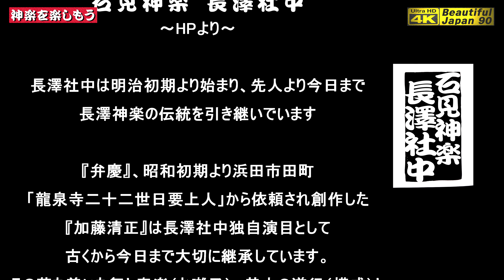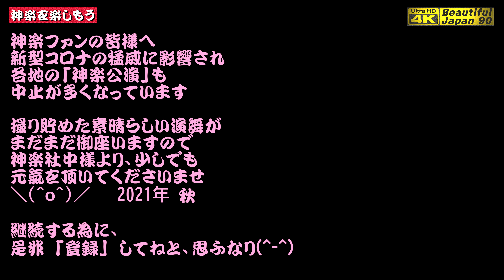🔎｢未公開名演発掘シリーズ｣🎥本編付き「完全保存版」👹口上＋神楽歌入「塵輪｣ 石見神楽長澤社中🎥伝統の｢長澤舞｣をご鑑賞あれ‼️★60fps滑らか再生＋パノラマ音響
【早わかりチャプター】　　★印は、見どころポイントなり
0:00      ★ハイライト動画  (Kagura Music Video)
6:50      ★開始　仲哀天皇＋高麻呂　登場　舞＋神楽歌
15:40    ★★仲哀天皇＋高麻呂　　口上＋舞＋神楽歌
19:40    ★★高麻呂　舞＋口上
21:48    ★★塵輪　登場
31:00    ★塵輪＋再び　仲哀天皇＋高麻呂　登場　舞
32:55    ★★塵輪＋仲哀天皇＋高麻呂　登場　口上＋舞
35:35    ★★★仲哀天皇＋高麻呂　塵輪との闘い
40:00    ★★★塵輪を成敗
42:37　★嬉しの舞＋高麻呂「有難う御座いました」と御礼の挨拶
44:38    エンディング

★★今回の情報★★
■口上＋神楽歌入「塵輪｣ 石見神楽 長澤社中　Kagura Music Video
　※口上＆神楽歌付き
　※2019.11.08 (いわみ文化振興センターにて撮影)

🔳石見神楽 長澤社中　　プロフィール（浜田市）
（いわみかぐら ながさわしゃちゅう）
長澤社中は明治初期より始まり、先人より今日まで長澤神楽の伝統を引き継 いでいます。地元長澤神社奉納の他、市内外の神社奉納、各種イベント等に積 極的に出演しており、1970年夏には大阪で開催された日本万国博に出演 し全世界の人々に紹介され、他にも東南アジア民芸芸能大会、NHKふるさと 歌のまつり等に出演し大好評をいただいてきております。落ち着いた勇壮な 舞と絶妙な囃子には多くの方から支持を得ており、『弁慶』、昭和初期より浜田市田町「龍泉寺二十二世日要上人」から依頼され創作した『加藤清正』は長澤社中独自演目として、古くから今日まで大切に継承しています。

■演目「塵輪」　あらすじ
第14代天皇・仲哀天皇=帯中津日子（たらしなかつひこ）が、異国より日本に攻め来る数万騎の軍勢を迎え撃ちます。その中に身に翼があり黒雲で飛びまわる「塵輪」（じんりん）という悪鬼が、人々を害していると聞き、天皇自ら天の鹿児弓（あめのかごゆみ）、天の羽々矢（あめのはばや）をもってこれを退治します。

■フォトブックPHOTOPRESSO
「絶景山歩★槍ヶ岳・天空の縦走路」販売中　価格 2,500円